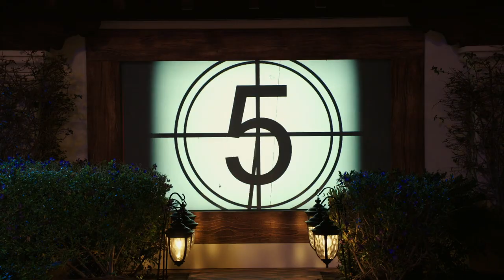Guess Off: Olivia Chooses Karsyn - Claim to Fame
Olivia chooses to face Karsyn in the Guess Off and she's sure that her celebrity relative is NASCAR driver Jeff Gordon. But is she right? Watch 'Claim to Fame' MONDAYS 10/9c on ABC and Stream on Hulu.